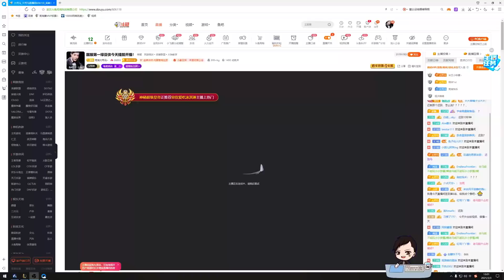【大司马】诺手：足以载入史册的诸神之战，大战37分钟31杀诺手，最后还是难逃一生之敌剑圣的魔爪！